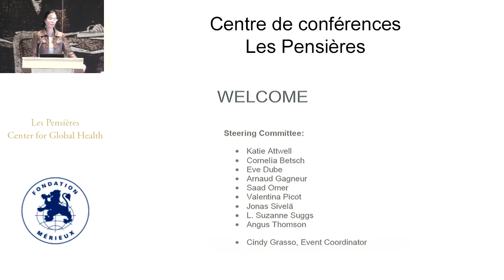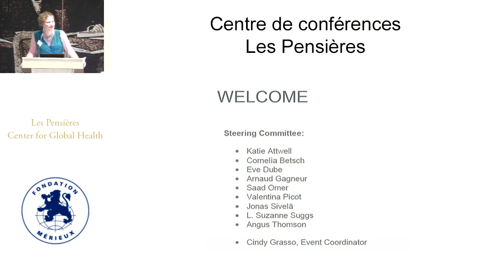Welcome addresses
Valentina PICOT